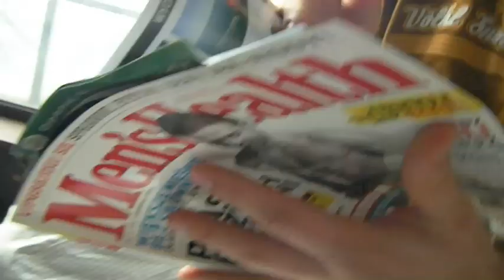"Ligoccy snowboarders brothers" Backstage Movie by Heliasz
Bracia Ligoccy - podczas sesji zdj. dla Men's Health.
Materiał Red. Pawła Kempy "Parapety 2.0" - Update.